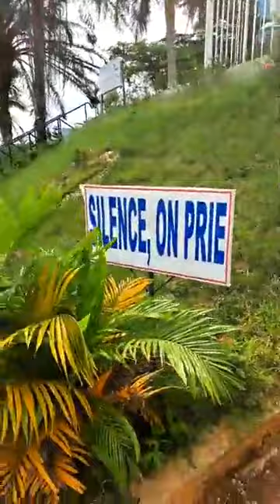Sujets de prière